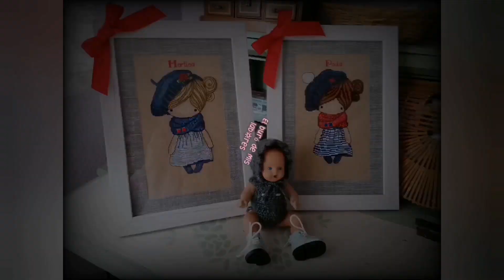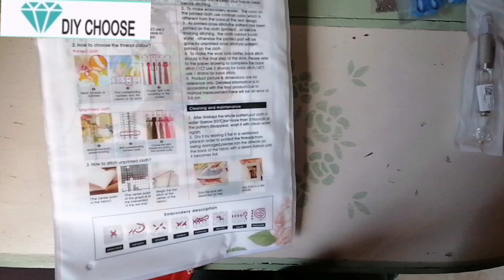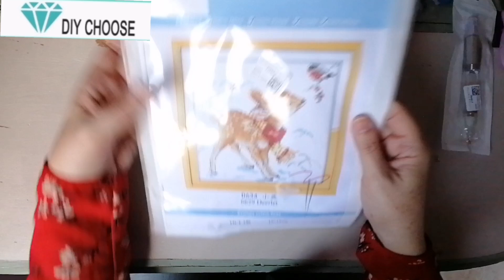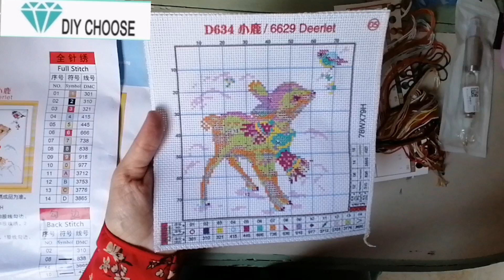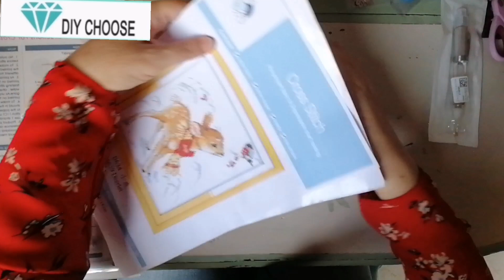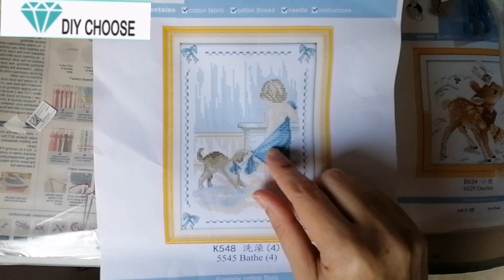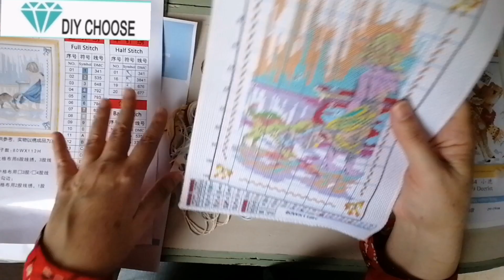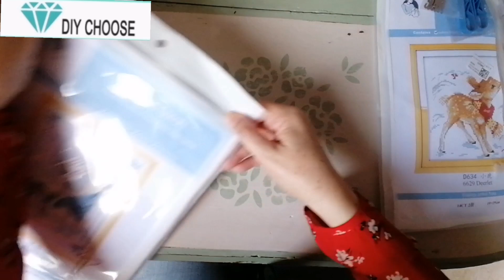Kits y herramientas para punto de cruz🧵✂️ Diychosse ✨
Mamen10
Pinzas lote 2 piezas
Kit niño con perrito en el baño 14ct impresa